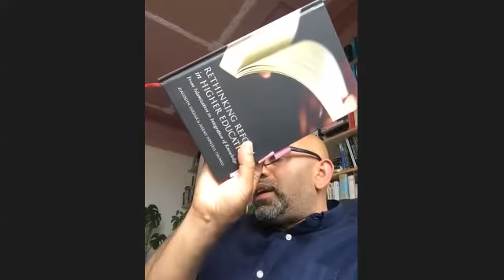RETHINKING REFORM IN HIGHER EDUCATION: FROM ISLAMIZATION TO INTEGRATION OF KNOWLEDGE - Prof Sardar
BOOK REVIEW: RETHINKING REFORM IN HIGHER EDUCATION: FROM ISLAMIZATION TO INTEGRATION OF KNOWLEDGE with author Professor Ziauddin Sardar [Centre for Postnormal Policy and Futures Studies, UK] and host by Dr Shamim Miah [University of Huddersfield, UK]

Date and time: NOW - Sunday 31st May @4pm BST London/UK - Adjust to your local time zone

The Reform in Higher Education in Muslim Societies is in sum a paradigm shift in perspective driven by important considerations including the aims of education itself. It may require reforming existing disciplines, inventing new ones, as well as working in conjunction with current knowledge(s) and discourses by taking effective account of the ethical, spiritual norms of Muslim society, the guiding principles that it operates under, which in turn mark the underlying basis of its makeup and spiritual identity. Rather than creating divisions, reform of Higher Education in Muslim Societies recognizes the plurality and diversity of the modern networked world, and seeks to replace sterile and uniform approaches to knowledge with a broader and more creative understanding of reality as lived on different soils and different cultures. Moderation, balance and effective communication are paramount features of the underlying philosophy.

About Professor Ziauddin Sardar
Ziauddin Sardar is writer, broadcaster, cultural critic, and Professor of Law and Society at Middlesex University and Co-Editor of Critical Muslim. He has been described as a “critical polymath” and works across a number of disciplines ranging from Islamic studies and futures studies to science policy, literary criticism, information science to cultural relations, art criticism and critical theory. He was born in Pakistan in 1951 and grew up in Hackney, East London. He has worked as science journalist for Nature and New Scientist and as a television reporter for London Weekend Television. He was a columnist on the New Statesman for a number of years and has served as a Commissioner for the Equality and Human Rights Commission and as a member of the Interim National Security Forum. Zia has published over 45 books. The Future of Muslim Civilization (1979) and Islamic Futures: The Shape of Ideas to Come (1985) are regarded as classic studies on the future of Islam. He pioneered the discussion on science in Muslim societies, with a series of articles in Nature and New Scientist and a number of books, including Science, Technology, and Development in the Muslim World (1977), The Touch of Midas: Science, Values and the Environment in Islam and the West (1982), which is seen as a seminal work, The Revenge of Athena: Science, Exploitation. and the Third World (1988) and Explorations in Islamic Science (1989). Postmodernism and the Other (1998) has acquired a cultish following and Why Do People Hate America? (2002) became an international bestseller. His two volumes of biography and travel, Desperately Seeking Paradise: Journeys of a Sceptical Muslim (2004) and Balti Britain: A Provocative Journey Through Asian Britain (2008) have received wide acclaim. He has also authored a number of study guides in the Introducing series, including the international bestsellers Introducing Islam and Introducing Chaos. Two collections of his writings are available as Islam, Postmodernism, and Other Futures: A Ziauddin Sardar Reader (2003) and How Do You Know?: Reading Ziauddin Sardar on Islam, Science, and Cultural Relations (2006). Zia also authored Reading the Qur’an: The Contemporary Relevance of the Sacred Text of Islam, coauthored Distorted Imagination: Lessons from the Rushdie Affair, Introducing Mathematics, and Introducing Muhammad, 2nd Edition, and edited Rescuing All Our Futures: The Future of Futures Studies. He has written and presented numerous television programmes — most recently “Battle for Islam” a 90-minute documentary for BBC2 and “Dispatches” on Pakistan for Channel 4. His earlier programmes include “Encounters with Islam” (1985), a series of four shows for BBC, and “Islamic Conversations” (1994), a series of six programmes for Channel 4. He was a regular Friday Panel Member on “World News Tonight” Eon Sky News (2005–2007). Zia is Chair of the Muslim Institute, a learned, fellowship society that promotes knowledge and thought from a critical Muslim perspective. He is the also the Chair of the Black Umbrella Trust, the publisher of Third Text, a journal that provides “critical perspectives on contemporary art and culture” which he coedited from 1996 to 2006. He is the editor of Futures, the monthly journal of policy, planning, and futures studies, and a regular contributor to the New Statesman, the Guardian and book pages of the Independent. He is widely known for his radio and television appearances.